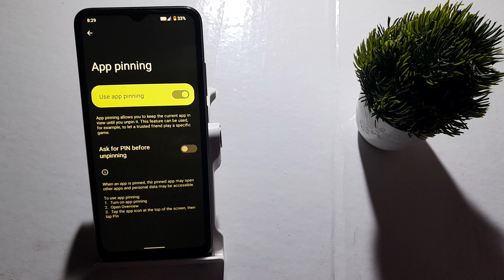how to off pin before unpinning in redmi a1 plus phone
screen pinning in redmi note 5 p | how to unpin screen in poco f1 | screen pinning in miui 10 | screen pinning xiaomi | how to fix screen pin problem | redmi 5 pro | redmi 6 pro | turn off android pin | screen pinned | redmi note 8 pro | redmi note 5 pro | lock screen